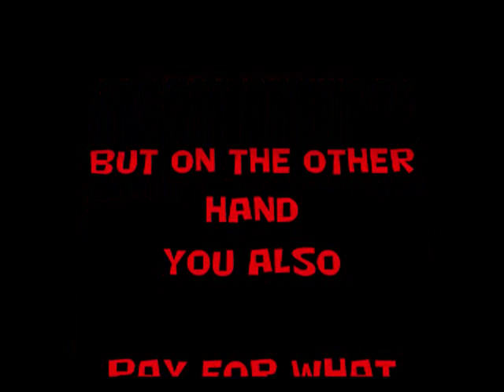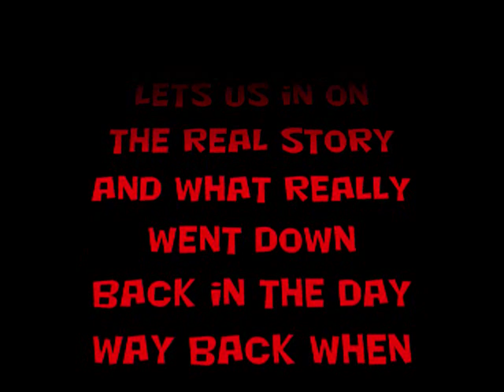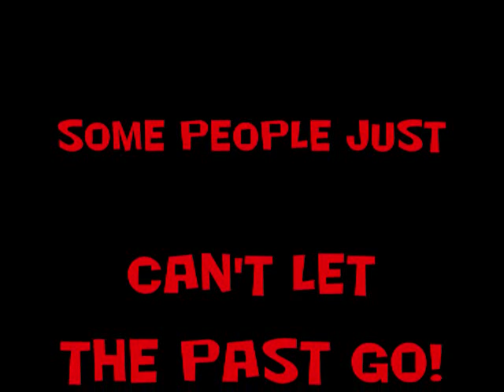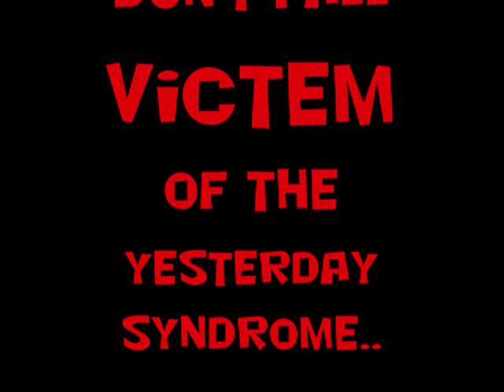SWRNC-Friday Morning VLOG-With Tony Bull-Ownie-Living In The Past-SWRNC